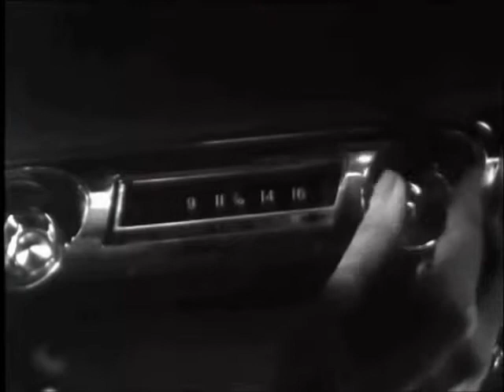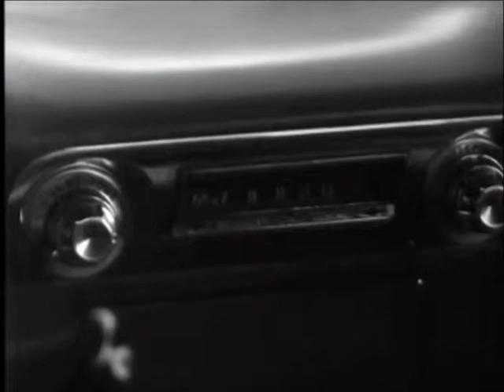Al Di Meola The Infinite Desire TELARC Left Minus Right Audio Channel Remix US Enclosure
Al Di Meola The Infinite Desire TELARC  Left Minus Right Audio Channel  Remix  Difference Audio Signal  US Enclosure